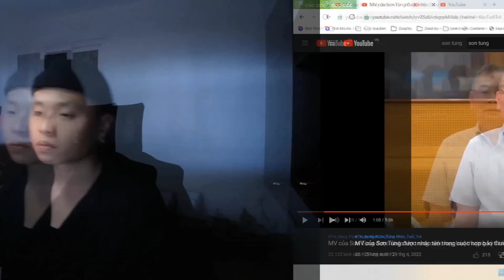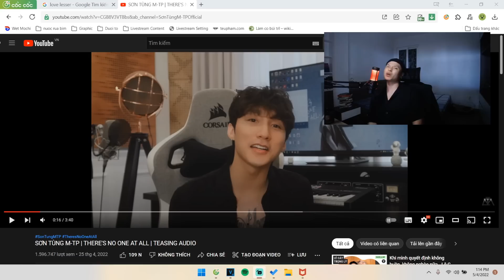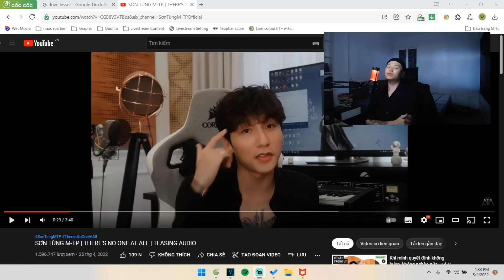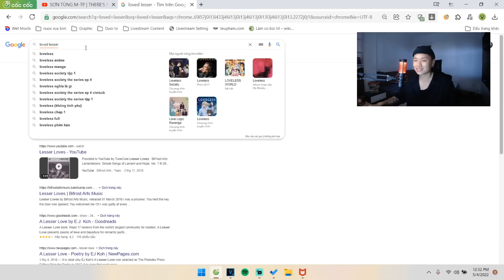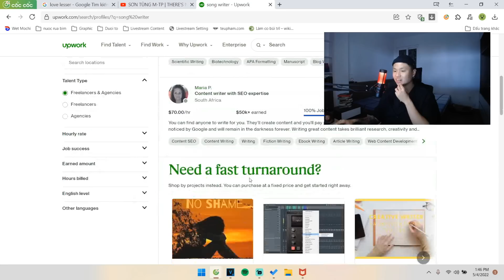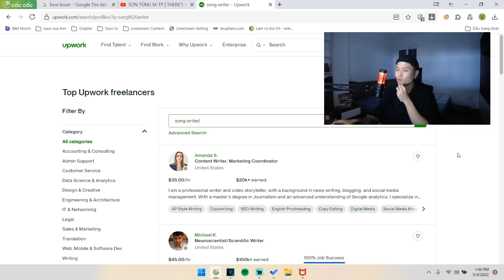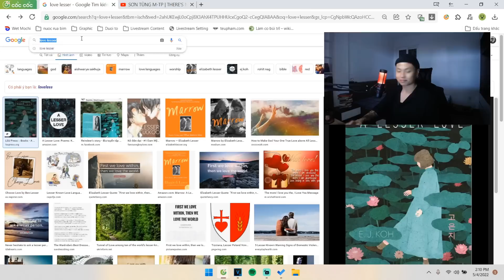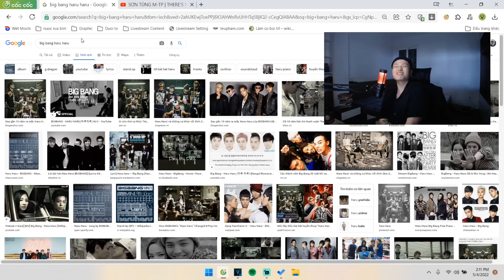Ank Tùng Bị Ban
Thích làm tình dưới trời mưa thích đung đưa khi cắt tóc.

Hảo Tâm :
Sacombank
Pham Xuan Huy

ACB
1163917

Tều Phạm là Danh Hài / Circle K Rapper / K.O.L Influencer / trai thành phố lớn, sinh sống tại Hà Nội. Video của anh mang nội dung hài hước, có phần thô lỗ châm biếm đủ tinh tế với ý định làm người xem phì cười với những chủ đề không ai yêu cầu nhưng vẫn phải biết.

Đồng thời, anh thơ nụ .

Hãy theo dõi tôi nếu bạn dưới 18 tuổi.